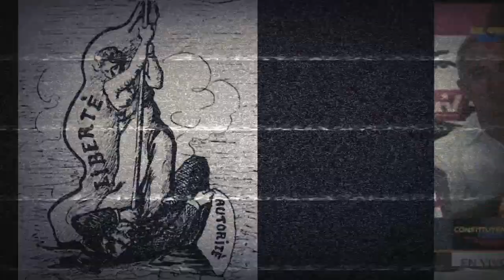Jefe Chavista NO ES OFICIALISTA!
A Disodado no le gusta que le digan OFICIALISTA.
Aunque son ellos los que gobiernan hace 18 años.